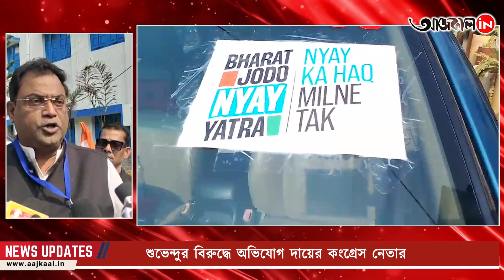FIR ON SUVENDU ADHIKARI : শুভেন্দুর বিরুদ্ধে এফআইআর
রাহুল গান্ধীকে কুরুচিকর আক্রমণ রাজ্যের বিরোধী দলনেতা শুভেন্দু অধিকারীর। আমহার্স্ট স্ট্রিট এবং রায়গঞ্জ থানায় শুভেন্দুর বিরুদ্ধে এফআইআর দায়ের করেন কংগ্রেস নেতা সুমন রায়চৌধুরী।